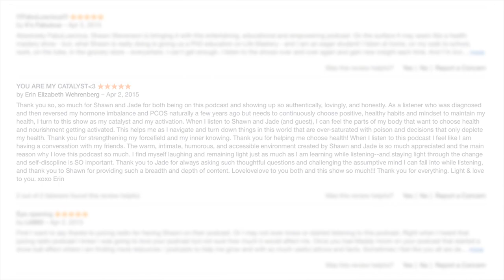4 Steps To Fast Track Results In Your Health, Happiness, Relationships And Success | Shawn Stevenson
4 Steps To Fast Track Results In Your Health, Happiness, Relationships And Success | Shawn Stevenson

On this episode you'll discover:

*Why it's important to "stand on the shoulders of giants."
*How our lives are just like a movie.
*What "allowing" has to do with people influencing our lives (this is important!)
*4 critical steps to taking control of your life.
*One of the most disempowering actions most people take everyday (stop doing this and you'll have a so much opportunity in your life!)
*How a decision I made in high school almost destroyed my life.
*The 3 things that taking responsibility for your circumstances can do in your life.
*How asking the right questions can help you to have quick breakthroughs.
*What you can learn from a man who went from being homeless to being a billionaire.
*What quantum theory has to do with your success in life.
*How your thoughts are scientifically proven to affect the world around you.
*The only diet that you should ever be on (this may surprise you!)
*The #1 way to gain confidence in your skills and talents.
*How to quickly overcome the fear of presenting in front of people.
*Why many people unconsciously reject their own value and self-worth.
*A simple exercise to find out what your biggest talents are.